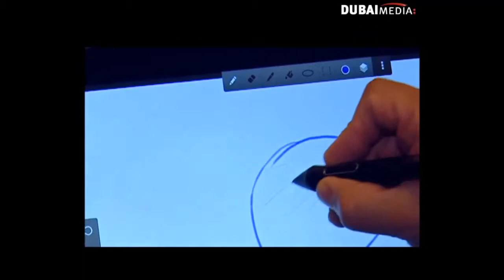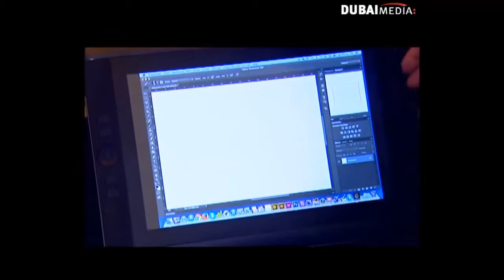Wacom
Press Conference in Dubai, UAE, to launch the new range of products, announce their participation in Gitex and expansion in the Middle East.